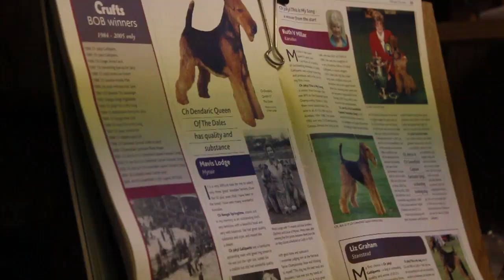Neil Making an Airedale Terrier